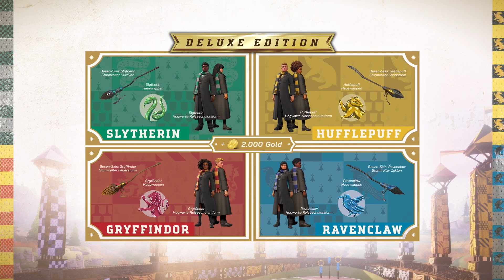Harry Potter: Quidditch Champions - Triwizard Schools trailer (DE)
General information:
🎮 Developer: Unbroken Studios
🎮 Publisher: Warner Bros. Games